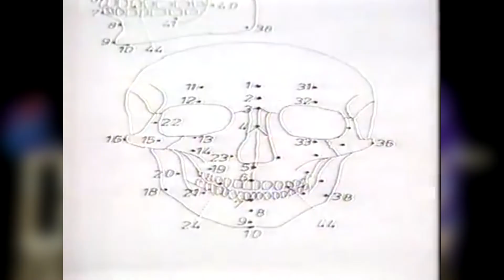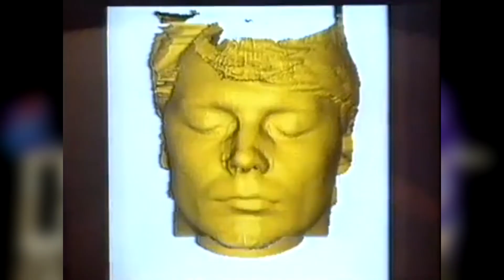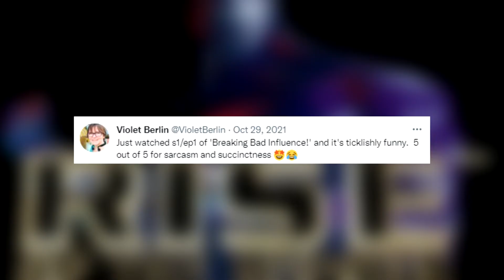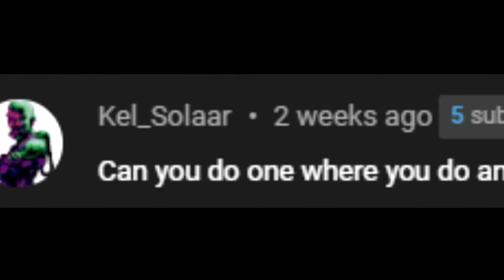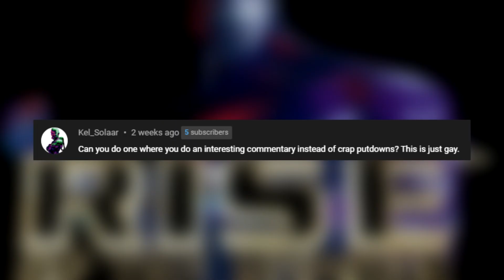Bad Influence | Breaking Bad Influence | S3:E14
YouTube SEO rubbish: Bad Influence returns in Breaking Bad Influence Series 3, Episode 14, starring Andy Crane, Violet Berlin, Nam Rood and probably Zed again.